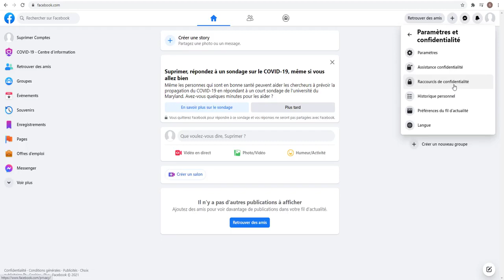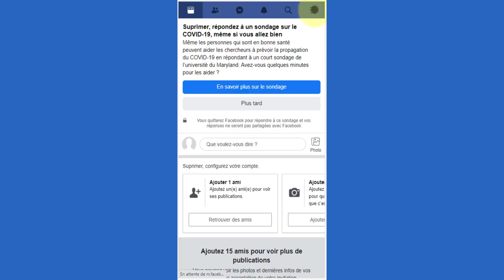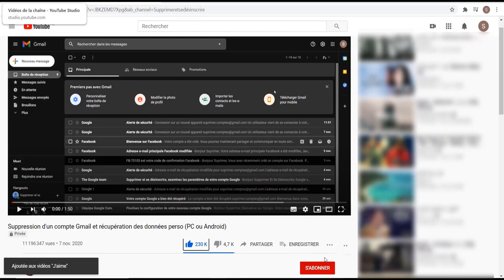Désactiver ou supprimer un compte Facebook sur PC, iPhone et Android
Lisez aussi l'article sur le sujet, avec plus d'informations et de détails, et des captures d'écran
La vidéo présente un tutoriel rapide et à jour pour la suppression et la désactivation d'un compte Facebook. Les étapes à suivre pour supprimer votre compte Facebook sur votre PC ou sur votre Smartphone.